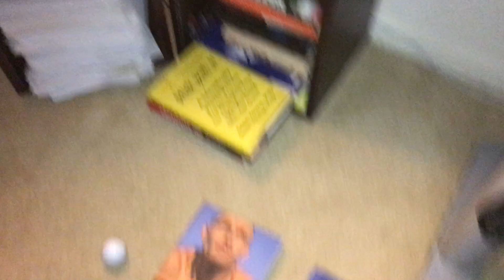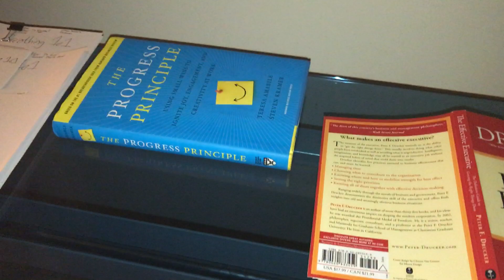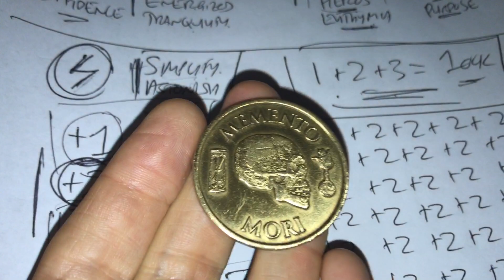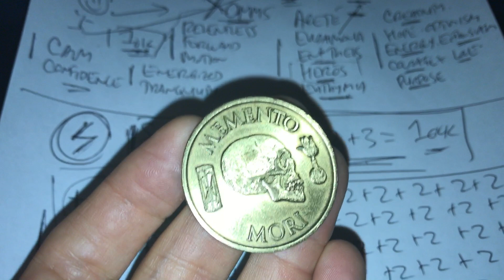My morning journaling and strategy thinking (+ Top 10 Books) (behind the scenes)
I've been thinking about how I can help you optimize (technically, I'm pretty much *always* obsessing about it) and realized I should probably do some more behind-the-scenes videos to capture my (often messy) thought process about how to take Optimize to the next level and do my life's work while serving you profoundly and creating an exemplary business that scales in the process. This video is the fruits of that. Hope you enjoy!

Optimize with us at optimize.me

P.S. Let's do this!